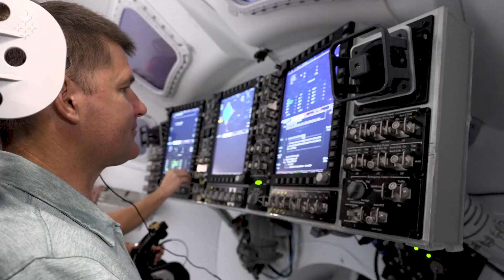Vlog 17: Orion: My home in space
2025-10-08 – The Artemis II mission is a historic step forward, being the first crewed test flight in the Artemis campaign. Join CSA astronaut Jeremy Hansen in this vlog as he guides you through the Orion capsule, which will take him and his crewmates around the Moon on a nearly 10-day voyage.

Credits: Canadian Space Agency, NASA, Fulwell 73 UK Limited